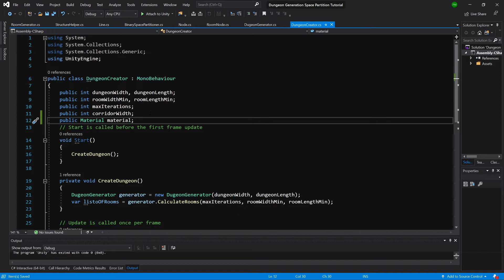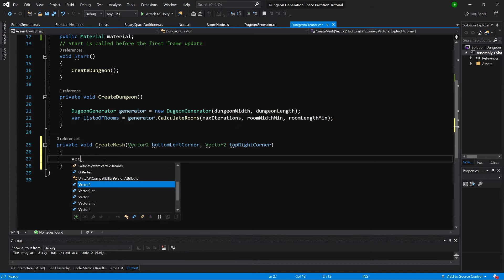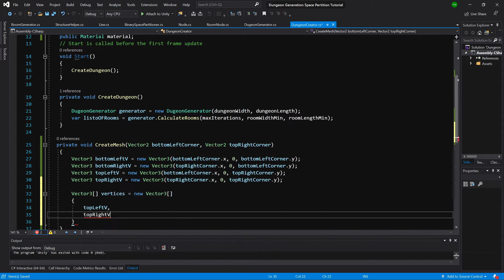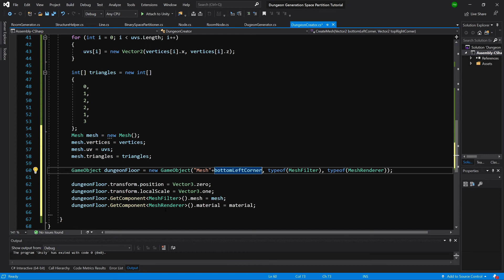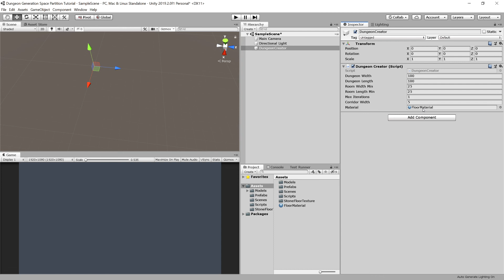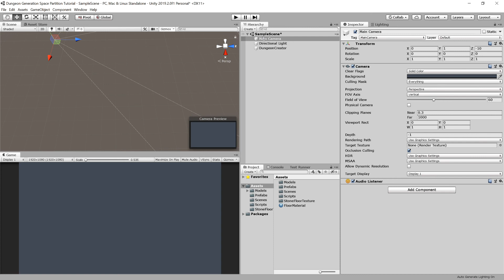Procedural dungeon in Unity 3D Tutorial P7 - Visualizing room floors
Procedural dungeon generator - a great way to quickly make yourself a small game with a lot of content. In this video we will look at using a binary space partitioning algorithm in Unity to create random rooms. Next we will try connecting them with roads and we will finish by generating 3d environments out of our results.

Part 7 - We create a mesh representing our room floors.

I hope you enjoy this content!

My itch.io if you'd like to see what I have done so far: